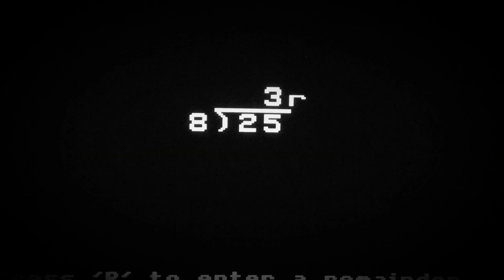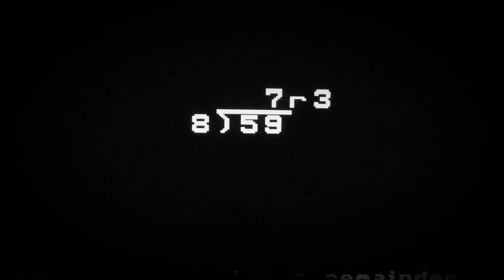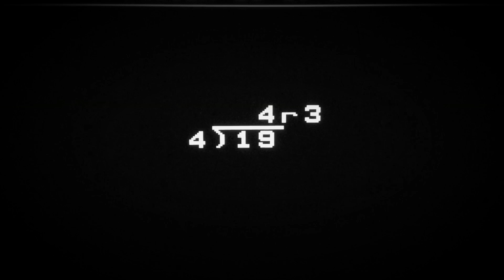Division Drill Difficulty Level Three (Episode D3-9) with Hello Kitties